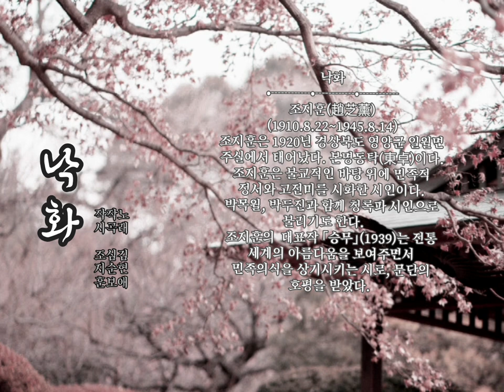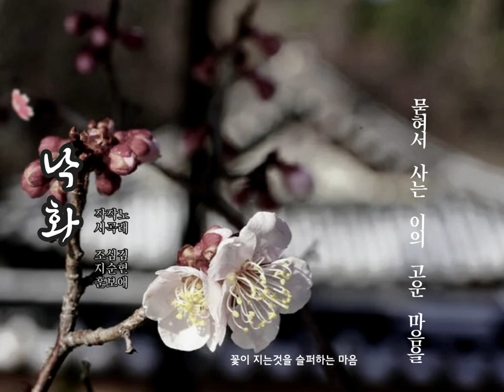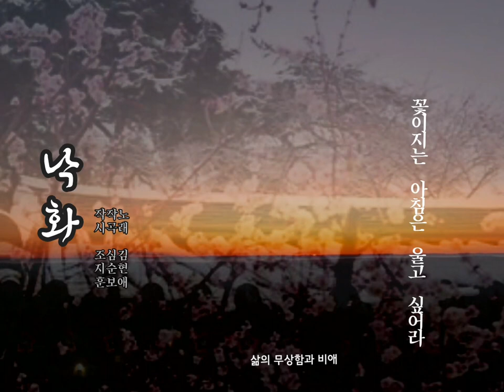🌸 우리가곡 [낙화] - 조지훈 작시, 심순보 작곡, 소프라노 김현애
우리가곡
[낙화] -
조지훈 작시, 심순보 작곡,
소프라노 김현애

꽃이 지기로서니
바람을 탓하랴
주렴 박에 성긴 별이
하나 둘 스러지고
귀촉도 울음 뒤에
머언 산이 다가서다

촛불을 꺼야 하리
꽃이 지는데
꽃 지는 그림자
뜰에 어리어
하이얀 미닫이가
우련 붉어라.

묻혀서 사는 이의
고운 마음을
아는 이 있을까
저허하노니
꽃이 지는 아침은
울고 싶어라.

KineMaster
CapCut
Inshot
VLLO
Video Maker
Power Direct
Background Eraser
Snapseed
글씨팡팡
멸치